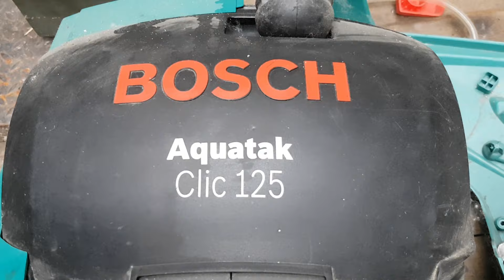Как мы убиваем мойки высокого давления. Устройство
Как мы убиваем мойки высокого давления
В этом видео я покажу вам немного устройство и принцип работы мойки высокого давления и расскажу как мы убиваем автоматику

автомойка
мойка высокого давления
ремонт мойки высокого давления
принцип работы
обслуживание